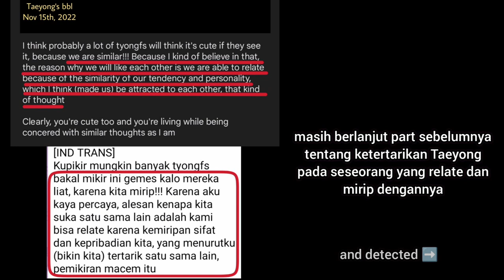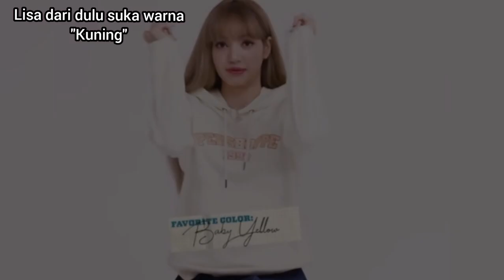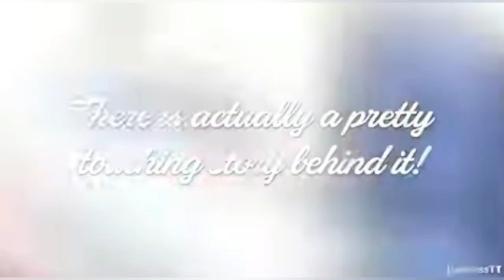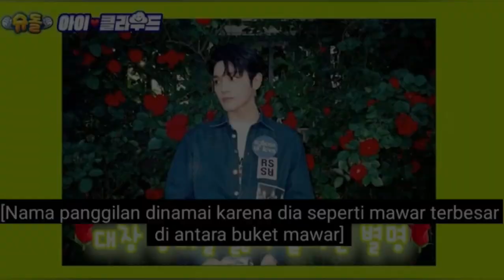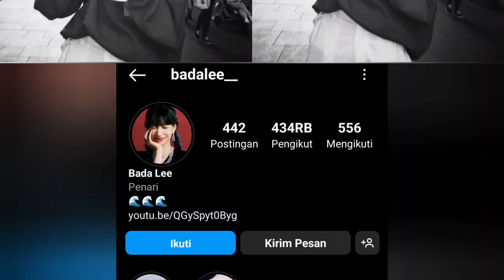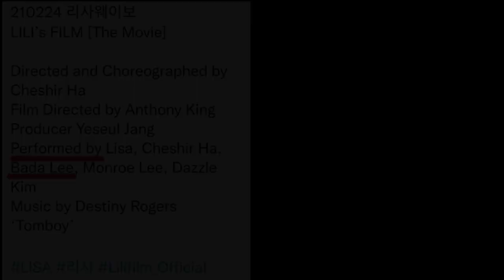Taeyong statement relate to Lisa (part.2)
Melanjutkan part.1 tentang type yang membuat Taeyong tertarik. dan itu semua bisa sangat relate ke Lisa, karena banyak kesamaan dan kemiripan antara Taeyong dan Lisa. Taeyong statement relate to Lisa (part.2) check out the video @Bu Yongliz

taeyong love theory